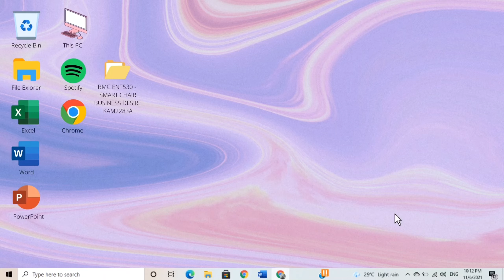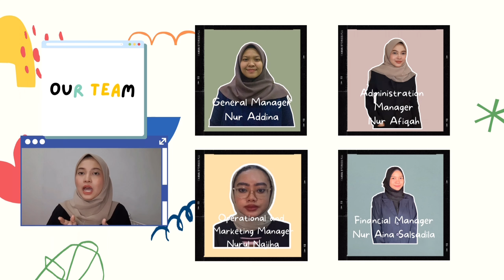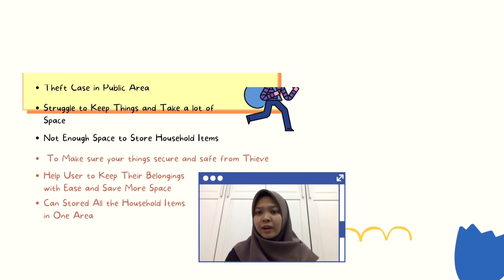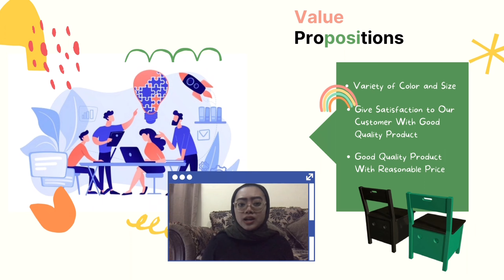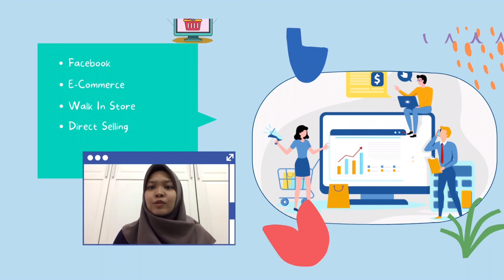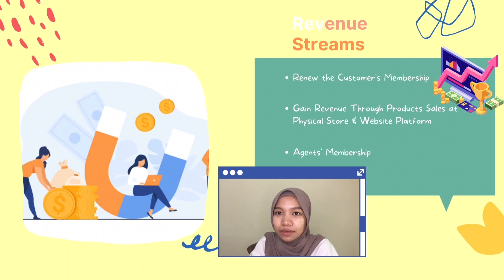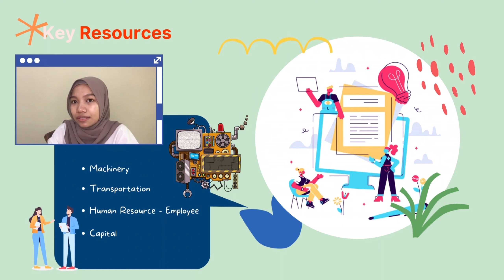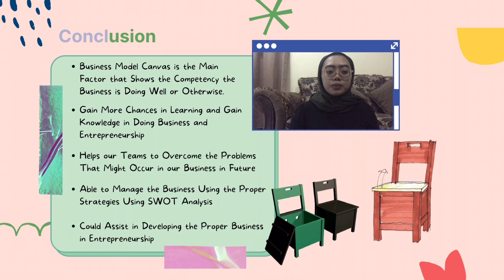ENT530 KAM2283A BMC SMART CHAIR